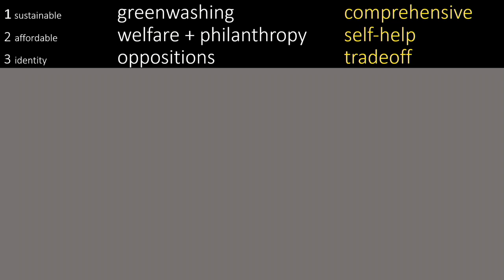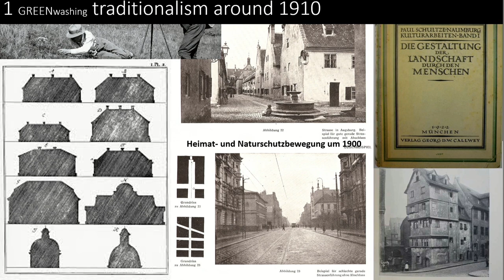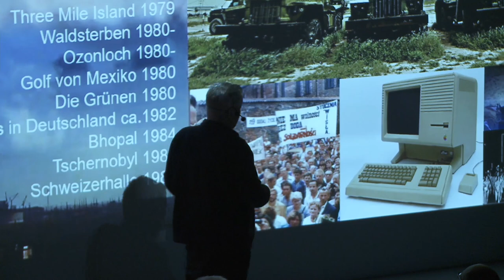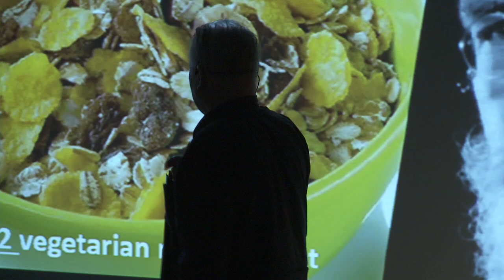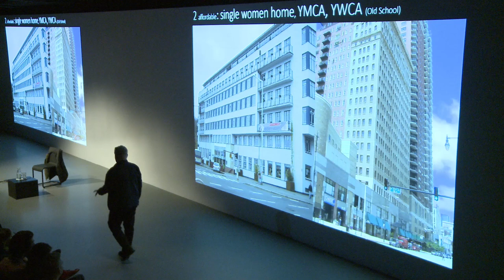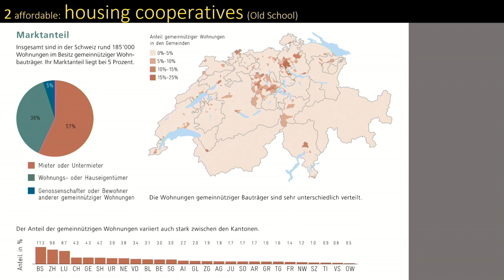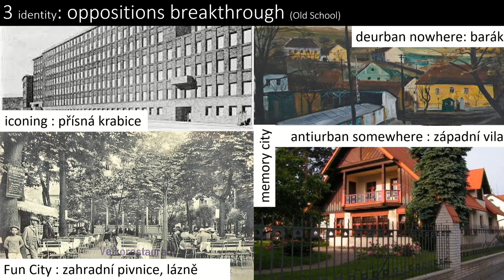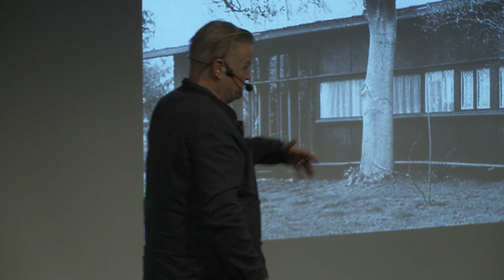Miroslav Šik: CORRECT CITY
Další díl cyklu přednášek Miroslava Šika Big, Fun, Correct. Po prvních dvou strhujících přednáčkách na téma BIG a FUN CITY je tu finále - CORRECT CITY.

Dnešní města jsou formována tendencemi, které ho rozvíjí a brzdí současně. Třetí přednáška z cyklu, které přímo pro CAMP vytvořil švýcarsko-český architekt Miroslav Šik. První, zářijovou přednášku Miroslav Šik nazval Big City a věnoval se tématu města, které ovlivňují jevy jako je kumulace, koncentrace a zahušťování. V říjnu hovořil o tzv. „fun city“, městu práce, sociálních interakcí a rodinného života, jehož určujícím prvkem je rozvíjející se elán a energie. Cyklus nyní zakončí úvaha o „correct city“, ideálním městě navrženém elitami pro obyvatele všech vrstev včetně těch slabších.